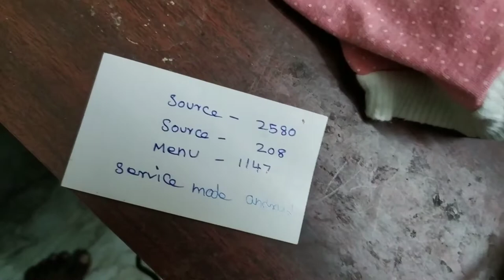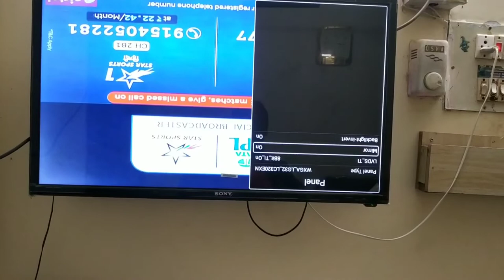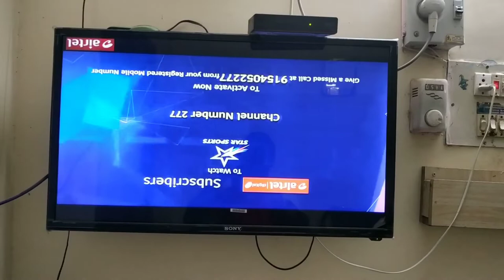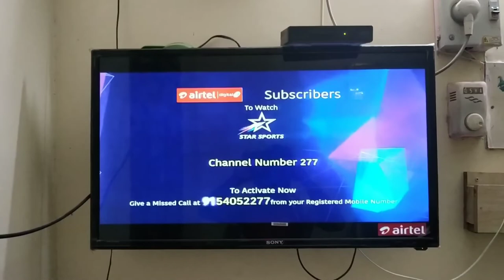Assemble tv screen rotation problem solved using by service mode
In this video how to solve the tv screen rotate problem.using the three service mode code in remote press Source 2580 not open means next press Source 208 not open try next Menu 1147 defently open the codes .any doubt for this kind of problem call me .